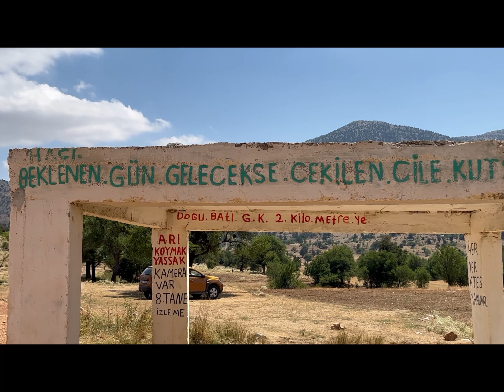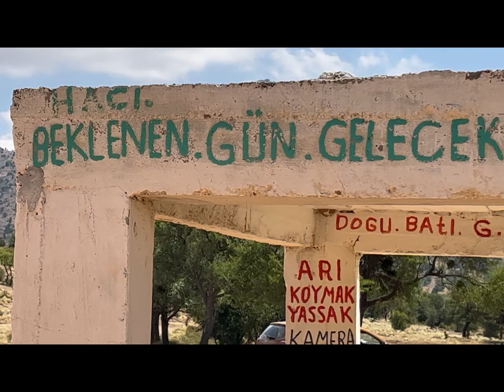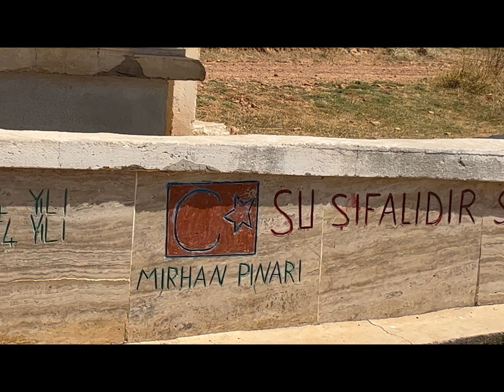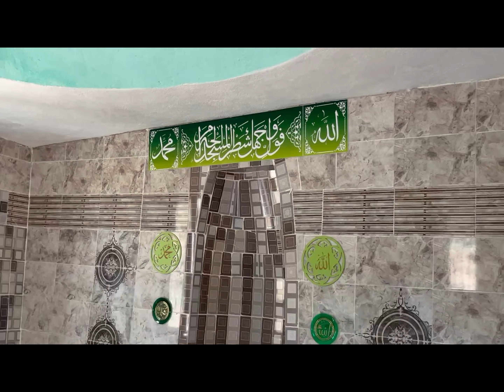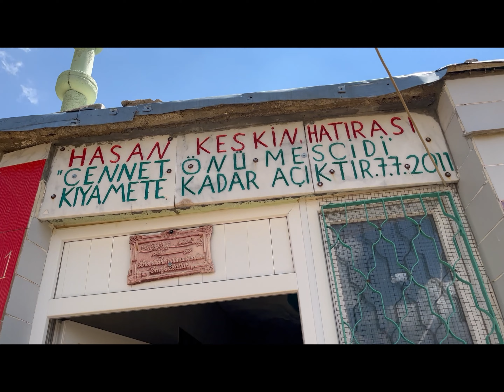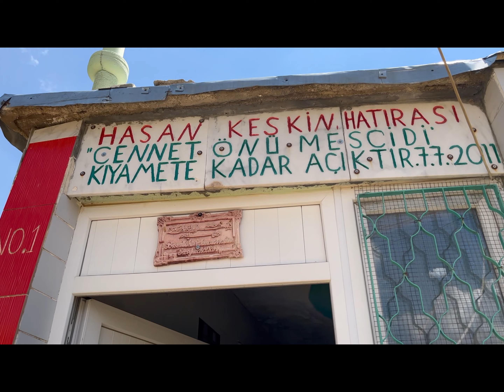Ezan Dinmez Bayrak inmez Denizli Tavas Aydoğdu Yoran Yaylasi Çok ilginç bir Hikaye izleyin